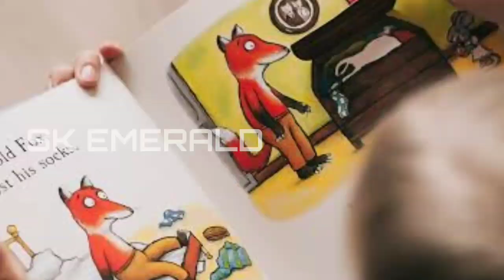mystery thug life | thug life tamil | thug life meme | thug life video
james wan thug life | thug life tamil | thug life meme | thug life video | tamil troll
exam questions thug life | thug life tamil | thug life meme | thug life video
fashion police thug life | thug life tamil | thug life meme | thug life video
tea lady thug life | thug life tamil | thug life meme | thug life video | tamil troll
one day collector thug life | thug life tamil | thug life meme | humanity thug life video
squirrel thug life | thug life tamil | thug life meme | tamil troll | animal thug life
paani poori owners thug life | thug life tamil | thug life meme | thug life video | money thug life
putin reply thug life | thug life tamil | thug life meme | tamil troll | thug life video | thug life
putin ice cream thug life | thug life tamil | tamil thug life video | thug life meme
thala ajith thug life | thala ajith status | thug life tamil | thug life meme | thug life video
men book thug life | thug life tamil | thug life malayalam | thug life meme | thug life
simbu thug life | thug life tamil | thug life malayalam | thug life tamil video
thug. life
eazy e thug life
thug life futurama
thug life significado
robbery gang thug life | thug life tamil | thug life meme | thug life tamil video
thug life
shorts
thug life tamil
ben 10
cartoon
ben10
ben10 thug life tamil
entertainment
ben10omnivers
ben10alienforce
ben10classic
ben10 comedy shorts
ben10viral shorts
today trending
ben10thuglife
trending shorts
ben10thuglifetamil
viral shorts
comedy shorts
pongal
pongal shorts
pongal celebration
pongal whatsapp status
gaming kuruvi
lungi boys
bommapadam
today
todaytrending
ben10tami
double meaning thug life
shinchan
tamil dubbed cartoon
cartoon network
shin chan
animation videos
shinchan cartoon
shinchan funny moments
shinchan gta 5
shinchan horror episode
viral
trending
cartoon tv thug life tamil
cartoon tv thug
cartoon tv yt
ben10 reboot
ben 10 reboot
ben10 omniverse
ben 10 omniverse
ben10 ultimate alien
ben
ben 10 ultimate alien
ben10 alien force
ben10 classic
doremon episodes
ben 10 thug life tamil
ben 10 thug life
doremon movies
shinchan episodes
shinchan movies
pokemon
dubbed cartoon
cartoon series
full episode tamil dubbed
animi series
90 kids favourite cartoon in tamil
90 kids
doraemon
crayon shinchan
list of anime thug life
ultimate
memes
trending memes
viral memes
sigma male
ultra legends memes
sigma rule
legend memes
dj black
comedy
shinchan in hindi
shinchan in hindi old episodes
shinchan in tamil
shinchan in tamil new episodes
shinchan in telugu
shinchan movie
shinchan tamil
shinchan telugu
shinchan thug life
shinchan thug life telugu
shinchan thuglife moments
thadaladi thuglife
dj black thug life
dj black pooja venkat
tamil
funny videos
shinchan in tamil thug life
thug life in tamil
gethu speech
mokka jokes tamil
mokka jokes
mokka
mokka comedy tamil
funny thug life whatsapp status
thug life song
fun
gammunu kada
fun panrom
serman thug life
seeman gethu speech
seeman funny speech
funny videos 2023
funny video
funny video tamil
barbie show
manvasanai episode
raja rani episode
mullum malarum episode
barbie tamil episode
karupu nela episode
ultimate spiderman full episode in
spider man thug life in tamil
spider man thug life status
dj black best thug life
dj black super singer thug life
dj black super singer 9
dj black counter
dj black cwc
dj black comedy in super singer
dj black oo solriya mama
dj black thug life anirudh
dj black thug life in vijay tv
dj black thug life ks ravikumar
dj black comedy
dj black roja sri
dj black love proposal
comedy tamil
dj black thug life in super singer
dj black pooja
dj black best counter
dj black pooja thug life
wah didi wah
aunty thug life
legend thug life
only legends can understand
ultimate spiderman thug life
spider man funny videos
boys memes
the boys
sinchan vedivelu comedy in tamil
thug life troll tamil super singer
ben10 thug life status
vijay tv
ben10 classic thug life
priyanka comedy
makapa comedy
super singer comedy
super singer season 9